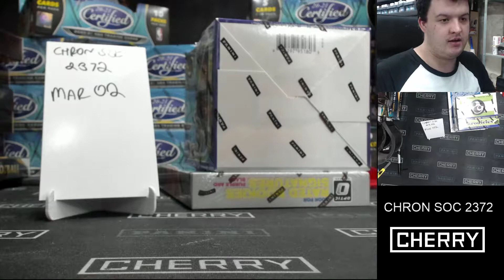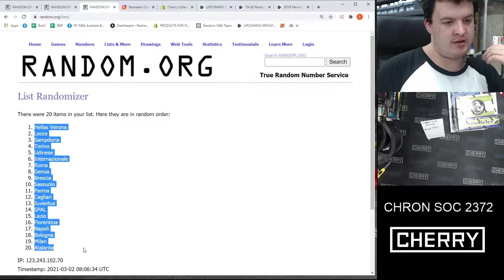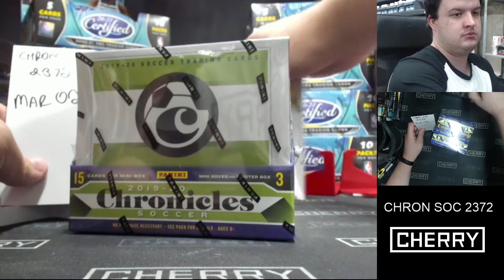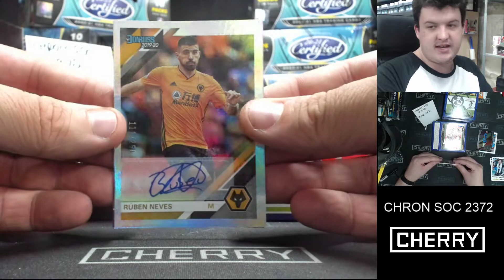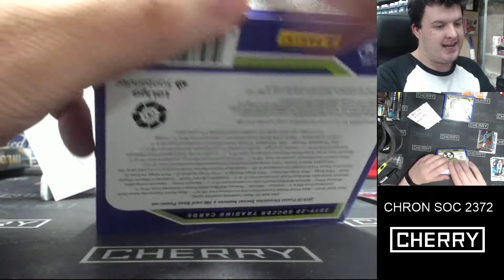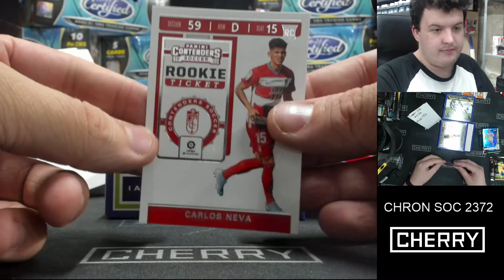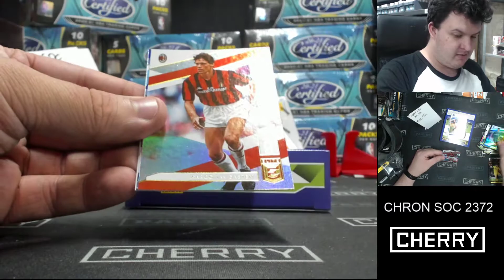2019 Panini Chronicles Soccer 1-Box Break #2372 - Random Team - Mar 02 (5pm)